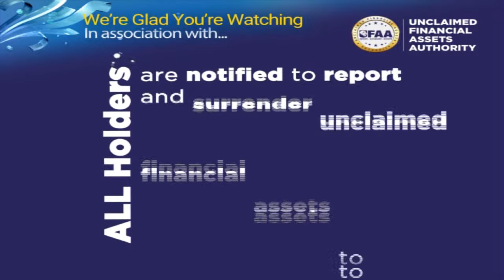Overcoming midlife crisis | Your World with Olive Burrows